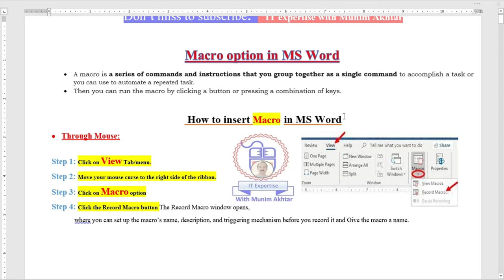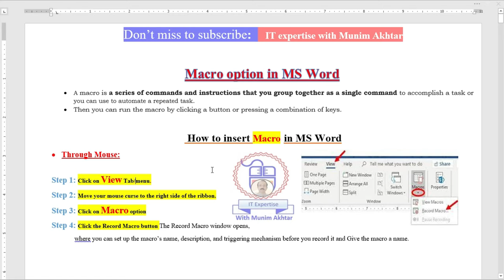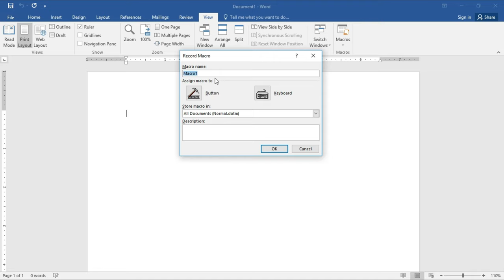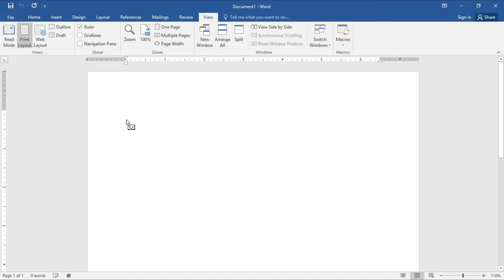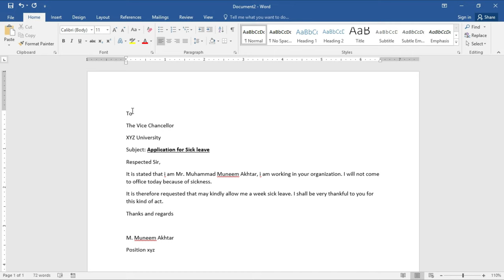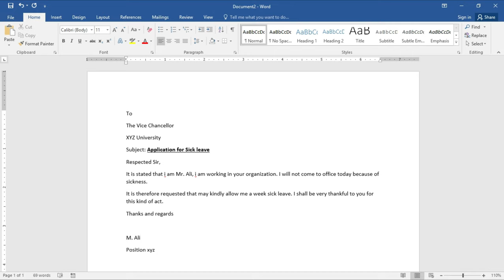Macro option | macro option in word | Part#15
Macro option, macro option in word is a very important feature of Microsoft Word. This option allows you to perform certain tasks, such as inserting a hyperlink, within the document without having to open the document in an external application.

If you're a beginner with Microsoft Word and you're looking for an easy way to use the macro option, then this video is for you! I'll be walking you through the steps required to use the macro option | and explaining why it's such a valuable tool for productivity. So watch this video and learn about the macro option | in a way that's easy for you to understand!
How to make Macro file in MS Word will guide you in easy steps to use this option with Munim Akhtar.

Hello dear YouTube friends and welcome to all leading YouTube Channel, Here you will get all type of information regarding Information Technology Updates, News etc. by clicking on the following link:

In this video I will discuss lot of thing with you but listen and the video till end.
Today taking about
Insert Macro option in MS word | Part#15